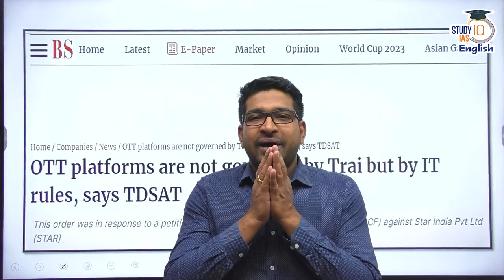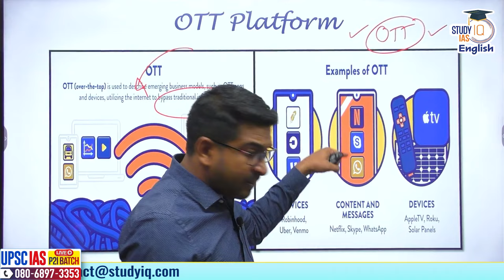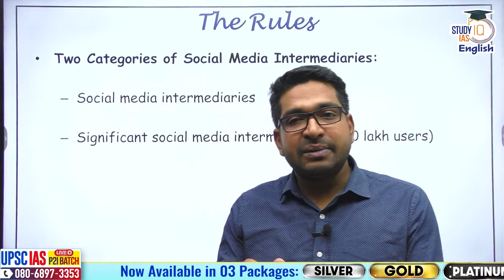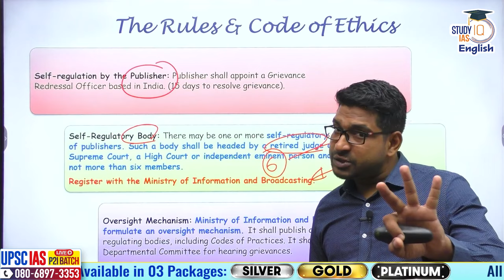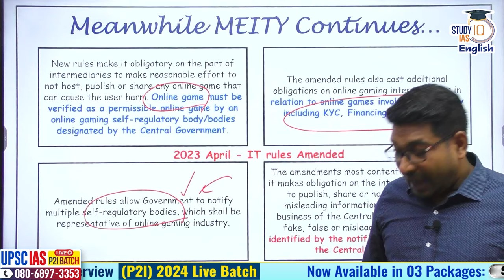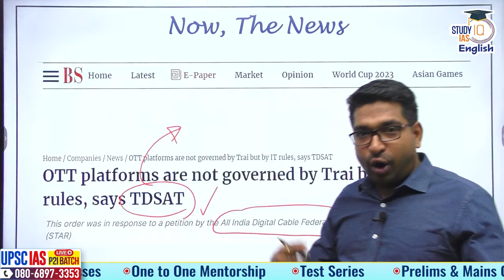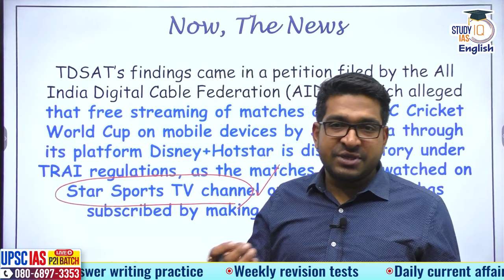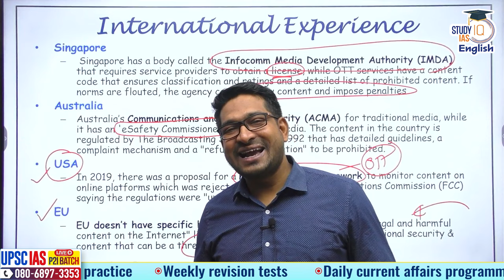Tussle on Between Ministry of communications & MEITY over OTT | Rahul Sai | StudyIQ IAS English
StudyIQ examines the topic of OTT regulation in India

Explained

What is OTT?
What are IT rules 2023
Competition between TRAI and MeITY over OTT
How are OTT regulated in other countries?